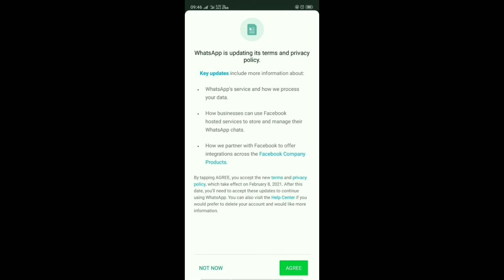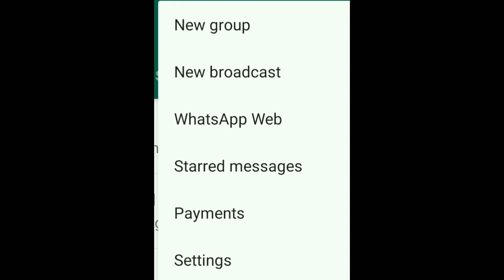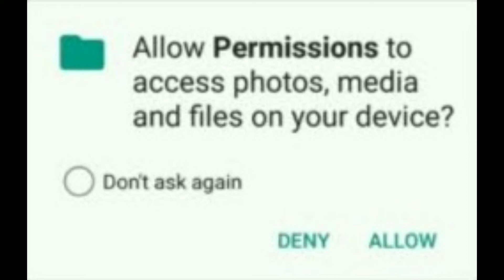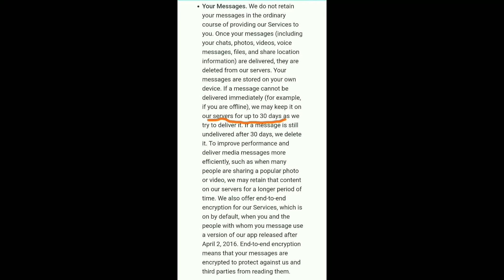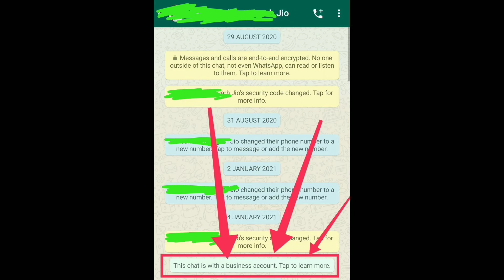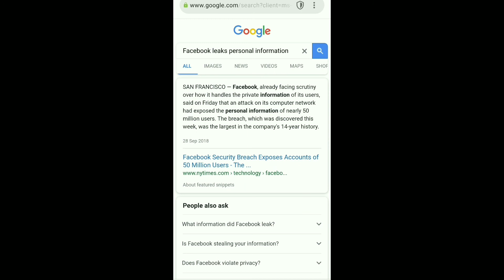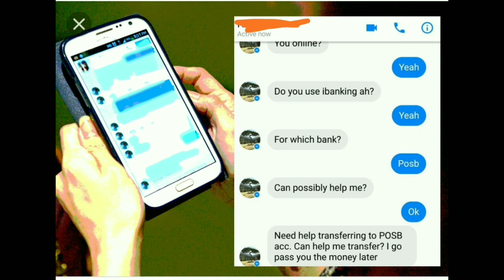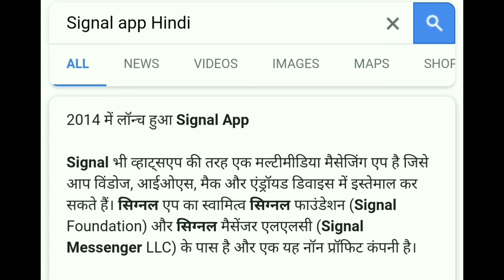Whatsapp safe/unsafe,Delete or Accept Whatsapp new policy update,message leaked,Chat viral,Signal ap